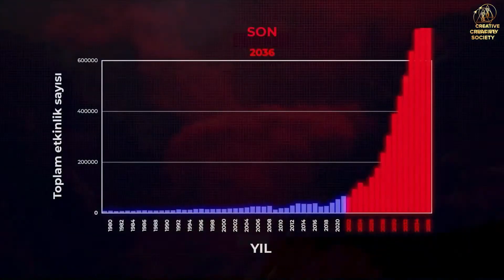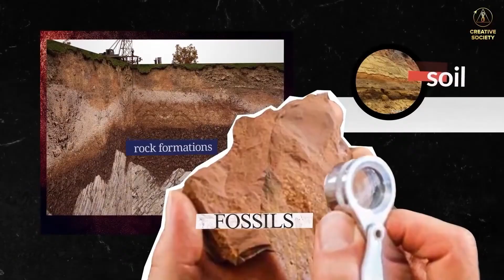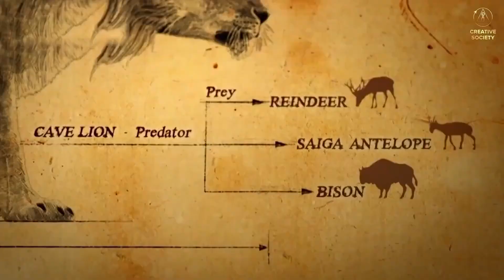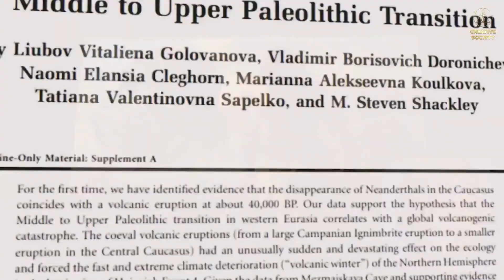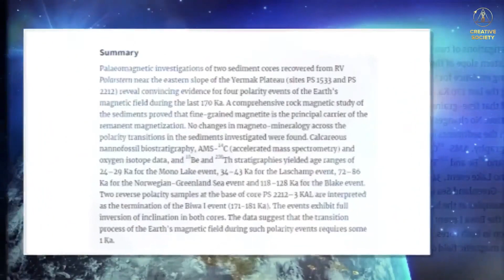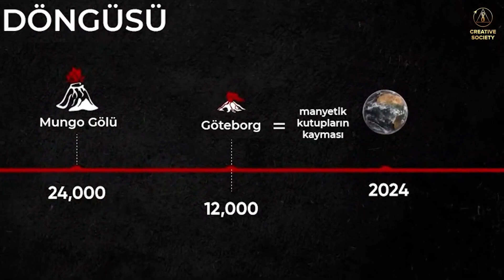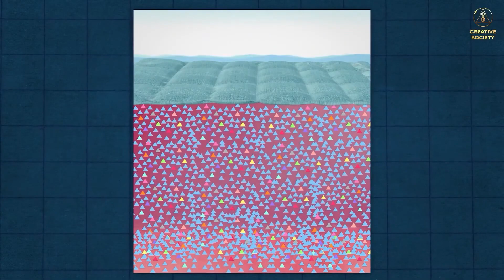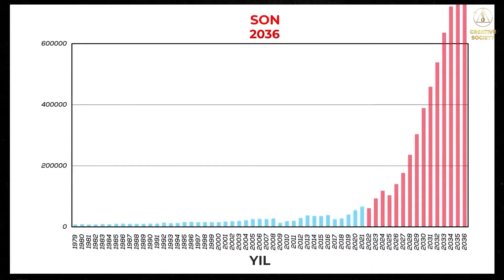12,000 Yıllık Döngü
12,000 yılda bir felaketlerin gerçekleşmesinin nedenleri ve içinde bulunduğumuz 12.000 yıllık döngünün sonunda neler olabileceği